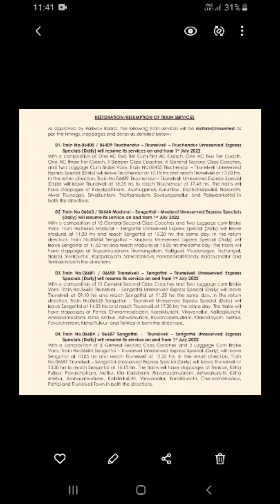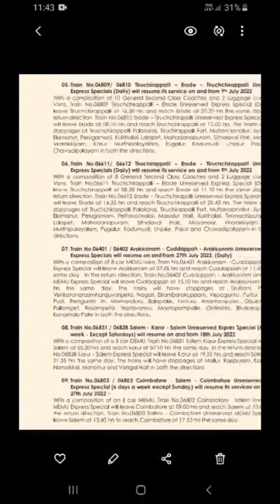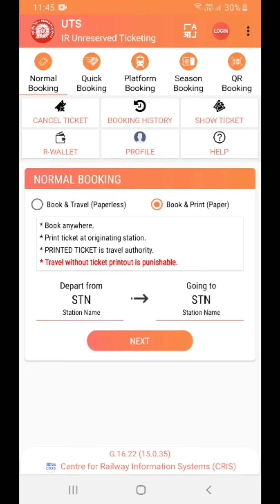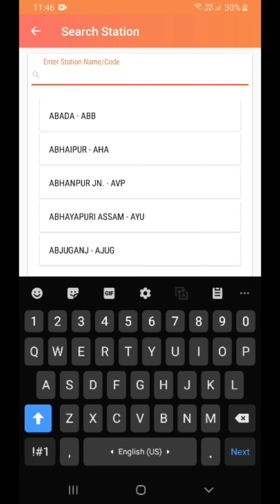GOOD NEWS FOR ALL UNRESERVED PASSENGERS 🤩🤩 | SouthernRailways | Tamil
In this video you can get information about Upcoming unreserved passenger trains in Southern Railway zone of Indian Railways.